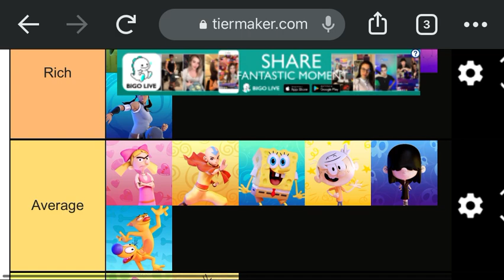Nickelodeon All-Star Brawl Wealth Tier List